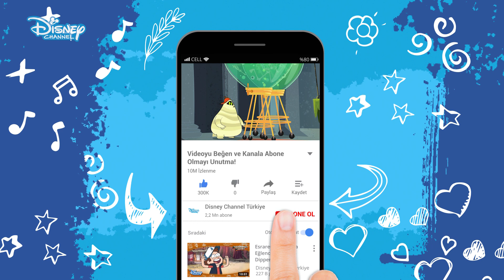Balgam Limonatası😖🙊 | Otel Transilvanya Sakinleri | Disney Channel Türkiye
Drakula’nın beş kazık üstüne oturtulmuş lüks işletmesi Otel Transilvanya’ya hoşgeldiniz! Drakula’nın kızı Mavis ve üç yakın arkadaşı rahat bir tatil geçirmeniz için hizmetinizde. Seri, Drakula'nın kızı Mavis ve üç yakın arkadaşı Hank N Stein, Pedro ve Wendy Blob'un gençlik yıllarına odaklanıyor. Bu süreç boyunca Mavis’in babasına sahip olduğu özel yeteneklerini göstermek için elinden geleni yapacağından şüphe yok..

Disney Channel Türkiye resmi YouTube kanalına hoş geldin!
Mucize: Uğur Böceği ile Kara Kedi, Chibi, Limon ve Zeytin, Mickey, Doktor Dottie, Pijamaskeliler, 101 Dalmaçyalılar Sokağı, Prenses Sofia, Fineas ve Förb, Rapunzel Serüvenler, Prenses Elena, Aslan Koruyucular, Duck Tales, İlk 11, Esrarengiz Kasaba, Greenlerin Büyükşehir Maceraları, Bingo ve Roli'nin Maceraları ve 7C en çok sevilen programlarımızdan yalnızca bazıları!

Daha fazla eğlence için her gün Disney Channel’ı izleyin!